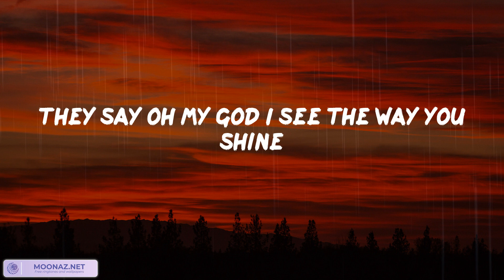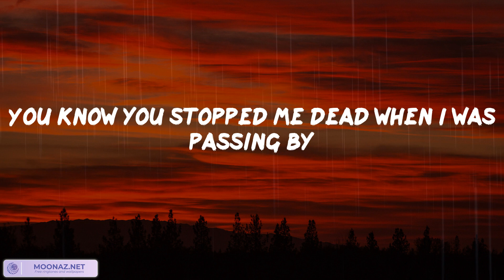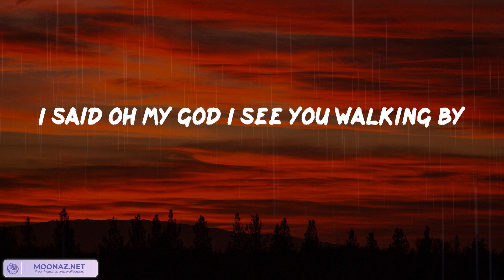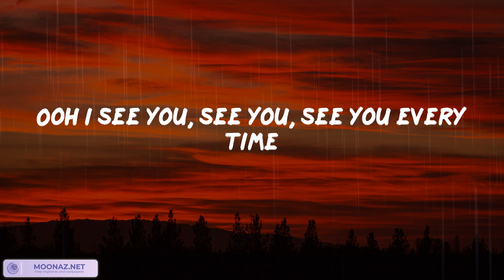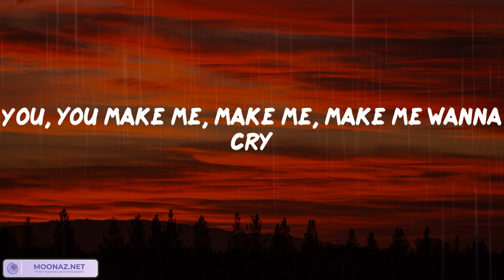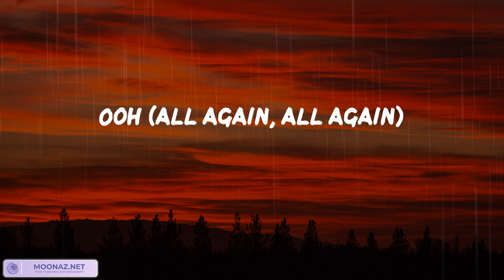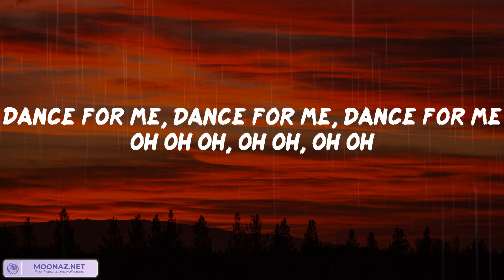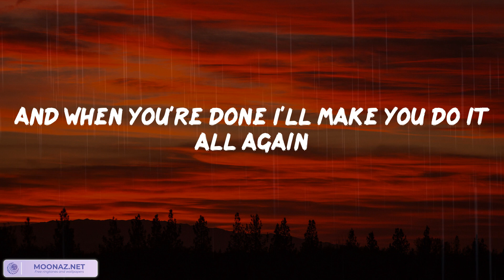Dance Monkey (Lyrics) - Tones and I | Ghost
👋 Hey guys, welcome to Ghost